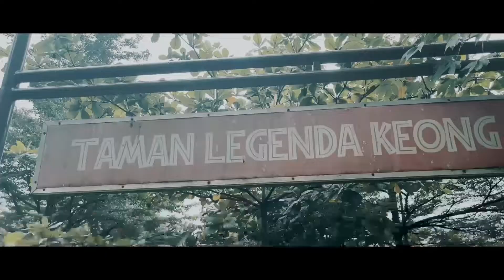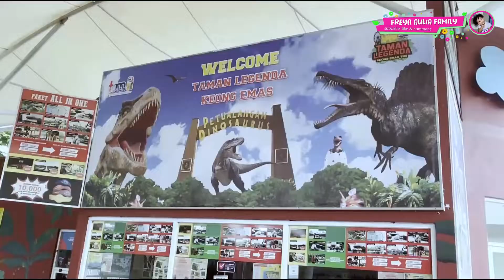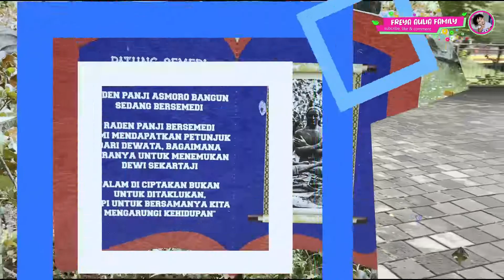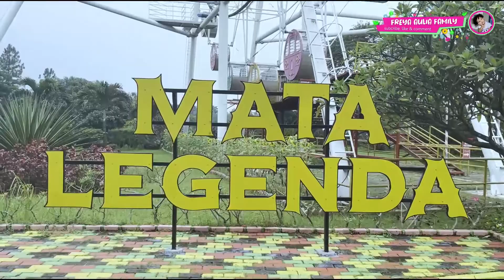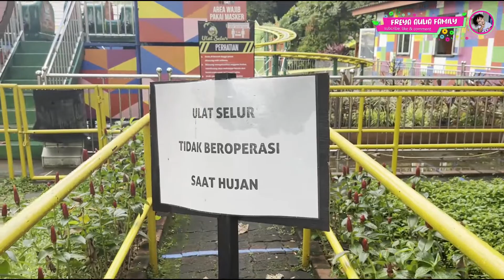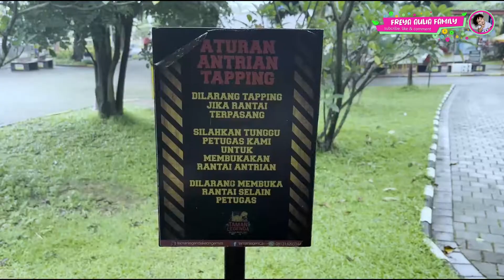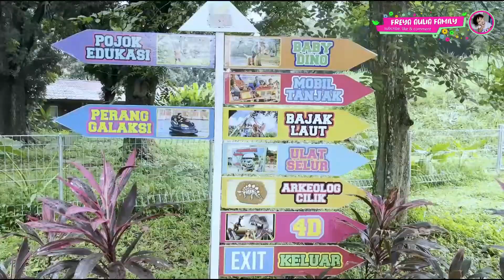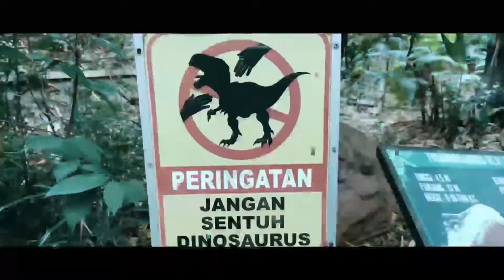Ada Pohon Bisa Bicara dan Keseruan di Nirwata Kisar | Taman Legenda Keong Mas | TMII #1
Taman Legenda Keong Mas yang terletak di Taman Mini Indonesia Indah, Jakarta Timur merupakan salah satu rekomendasi tempat wisata buat teman-teman Freya kali ini. Disana banyak permainan seru loh seperti Petualangan Dinosaurus, Mata Legenda, Nirwata Kisar, Ulat Selur, Mobil Tanjak, Kereta Beos, Baby Dino, dan Perang Galaksi. bahkan Saat masuk ke dalam Freya pun langsung dikejutkan pohon ajaib yang bisa Bicara loh.. Sementara untuk kolam renang Anak Tirta, selama pandemi pihak TMII belum mengoperasikannya.Untuk harga
tiket:
Jaminan Peminjaman gelang tanda masuk wahana : Rp10.000 (Saat keluar Taman Legenda Keong Mas, gelang dikembalikan uang kita Rp. 10.000 juga akan kembali)
Teman Freya, sebelum jalan jalan video ini semoga bisa membantu Ayah Bunda untuk mengetahui terlebih dahulu apa saja wahana yang ada di Taman Legenda Keong Mas.. Yukk kitaaa tonton..